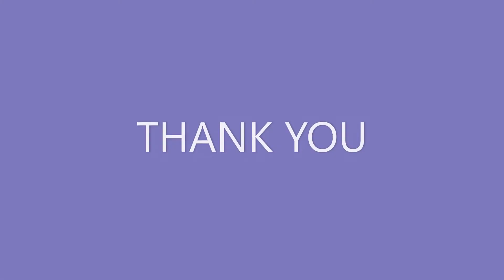thank you for 4 subs